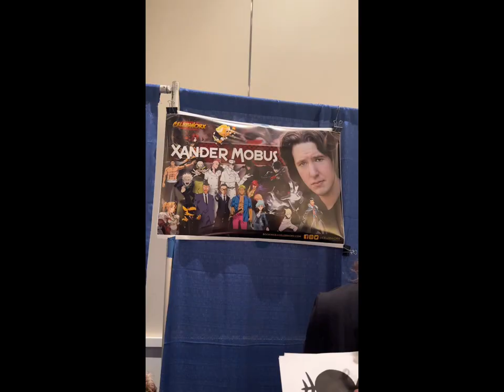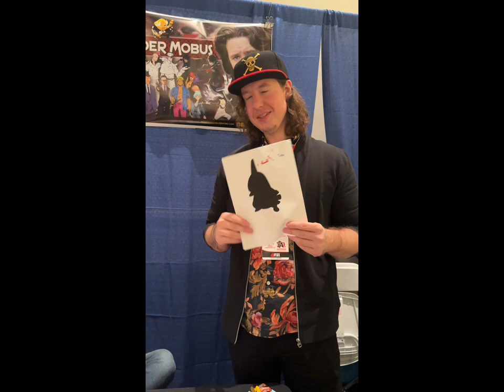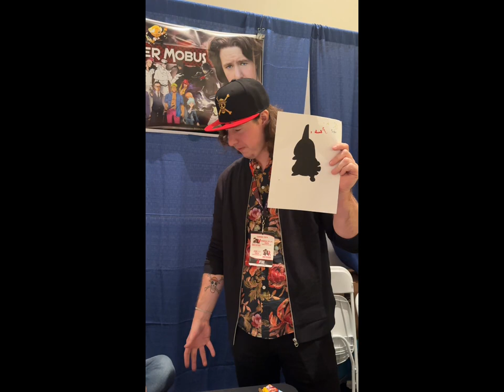Who's That Pokemon with Voice Actor Xander Mobus!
Can Xander identify all the Pokémon correctly???

Leave us a voice message at Speakpipe.com/4KidsFlashback and check out our Autographs for Charity